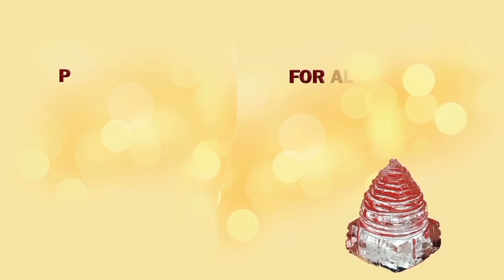सुकरात का इतिहास जिसे हम सबको जानना चाहिये // We Must Know History of Sukraat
Shrimad Home remedies For Spiritual genuine and authentic products visit my Buy Energized Rudraksha & Siddh Parad Shivling on Shivaago